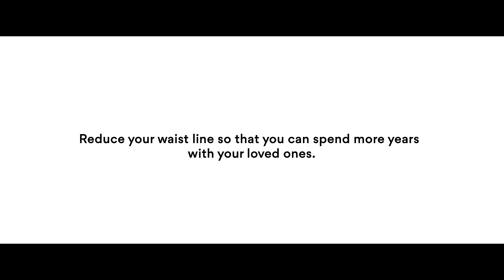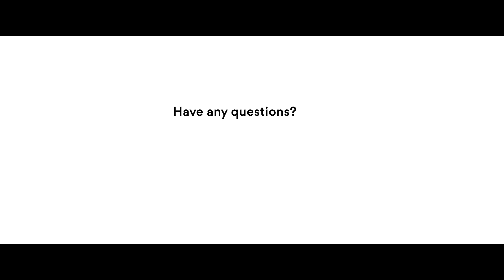Obesity - A daughter’s mission – BEAUTY & Health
Learn how to maintain a healthy weight at beauty.cancer.org.my.